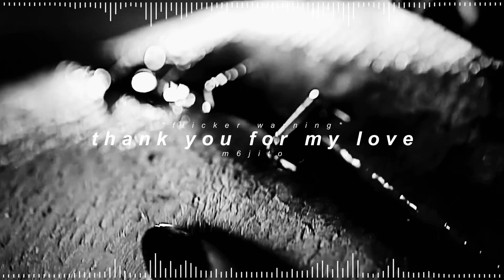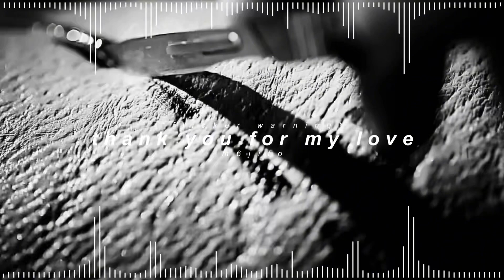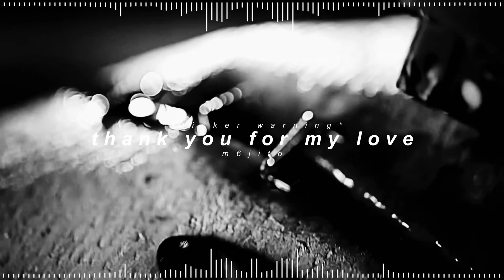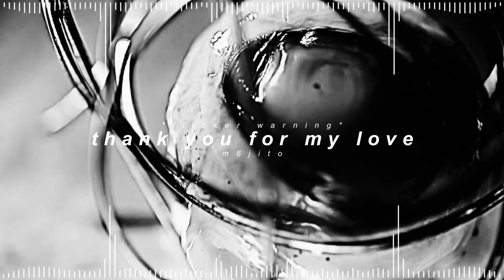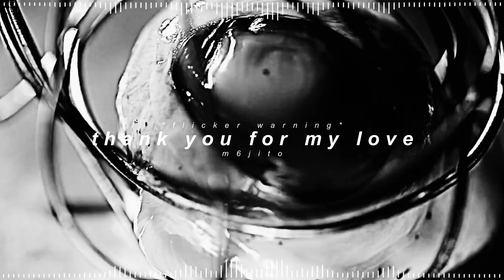vixx - 태어나줘서 고마워 (thank you for my love) ( 𝘀𝗹𝗼𝘄𝗲𝗱 + 𝗿𝗲𝘃𝗲𝗿𝗯 )